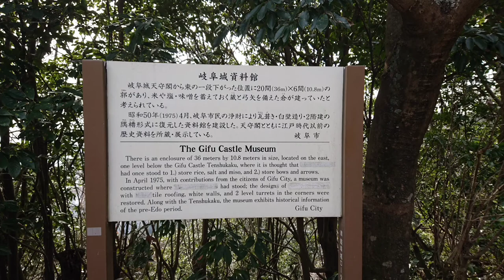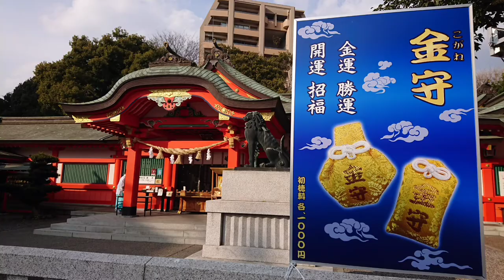【RyuseiChannel】岐阜城と金神社（2020年2月3日）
2020年2月3日、岐阜県岐阜市にある岐阜城と近くの金神社に行きました。
ＮＨＫの「麒麟がくる」も佳境になっていますが、織田信長は岐阜城を攻略し、この地方一帯を天下統一の本拠地に。この頃から織田信長は、天下布武（てんかふぶ）を用い、天下人を目指します。
岐阜城の天守閣から眼下を眺めると、鵜飼で有名な長良川が市街地を貫流しており、周辺の雄大な山々を見渡すと、織田信長が天下人を決意した気持ちがわかるようでした^^

帰りに金神社を参拝。「金」は「こがね」と読みます。何とも金運のありそうな神社だと思いましたが、産業繁栄、 財宝・金運招福、商売繁盛にご利益があるそうですよ^^